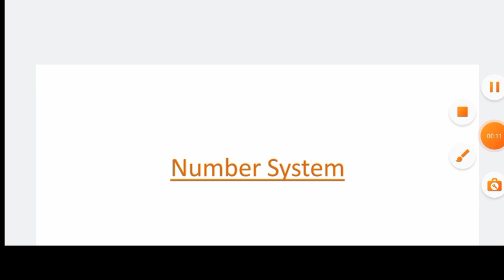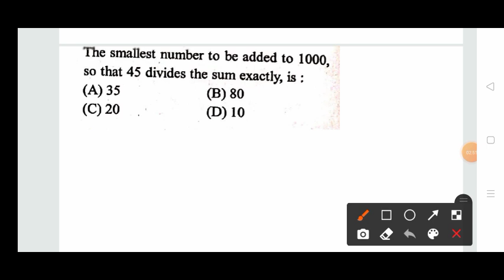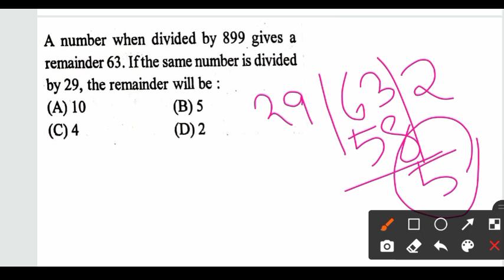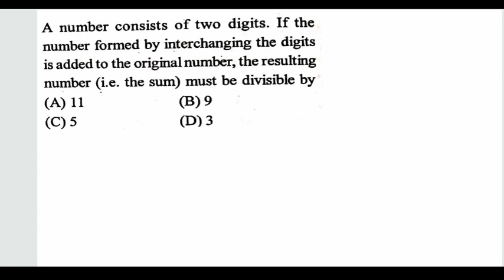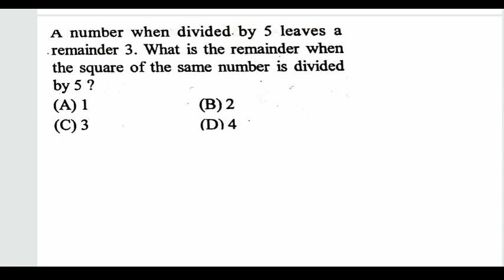Number system for OSSSC Group-C Exam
Your Host - Sunil Kumar Sahoo (Sahoo Ji)

OSSSC Combined  Exam syllabus

OSSSC Combined Exam ARI AMIN SFS
exam syllabus

OSSSC Combined Exam important question for static gk

osssc  previous years Questions

complete Odisha gk for OSSSC exam

Static gk most important question for OSSSC Combined Exam

Important days of india gk for OSSSC exam

osssc previous years Questions paper G.K

osssc gk mock test for OSSSC exam

General science mcq for OSSSC Group-C exam

Odisha Geography mcqa

Your Host :- Sunil Kumar Sahoo 🙂